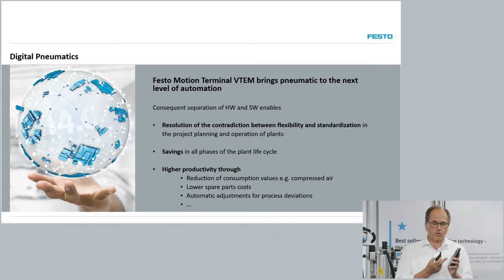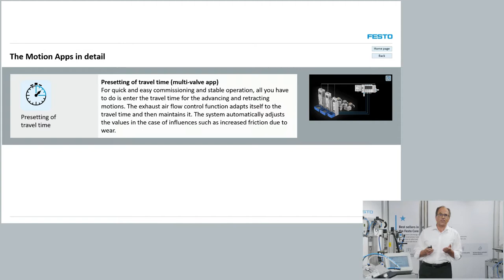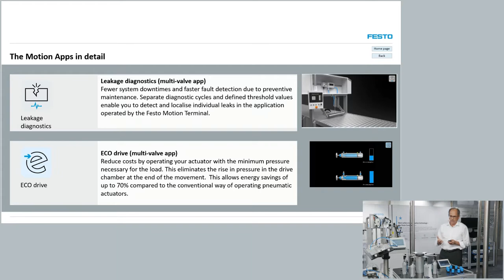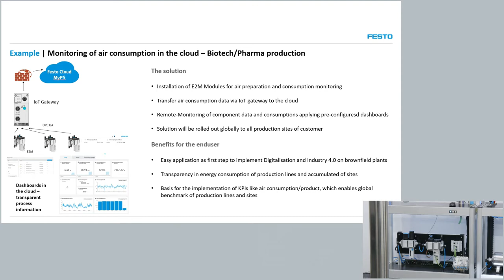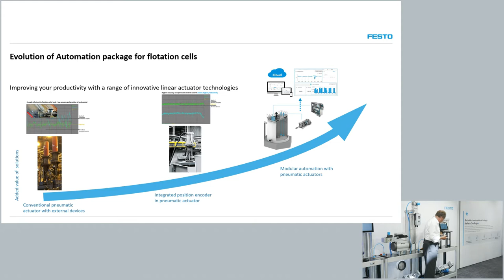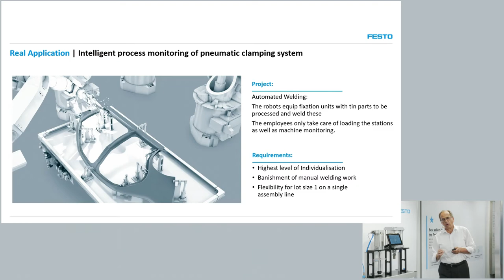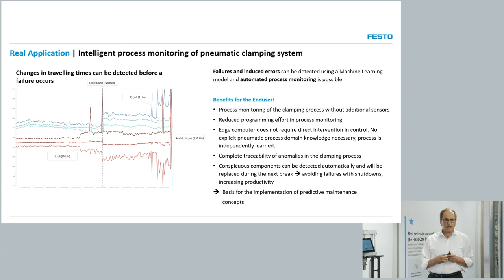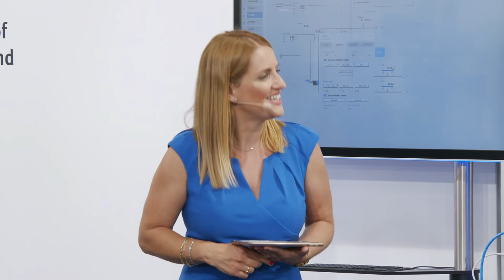ACHEMA Pulse 2021: How to use digitalisation components, solutions and AI to increase plant yields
Digitalisation and artificial intelligence (AI) make the implementation of new automation concepts possible. Digital field components as well as AI are the basis for the implementation of predictive maintenance concepts and the corresponding productivity benefits.

Topics covered in this live session include:
• Functionalities of new digital components that resolve the traditional conflict between flexibility and standardization in the engineering and operation of processing equipment.
• How to cut pneumatic energy consumption by up to 70% on the one hand and ensure that the maximum force and torque are available when needed on the other.
• New control principles for force through the use of new digital components.
• How new control principles are making new condition monitoring capabilities for actuators and entire applications possible. These solutions make it possible to implement predictive maintenance while reaping its associated benefits, such as less maintenance and unscheduled downtime. Last but not least, the ease of implementing AI and machine learning concepts to optimize system processes.

Speaker: Dr. Eckhard Roos | Head of Global Industry Segment and Key Account Management Process Industries